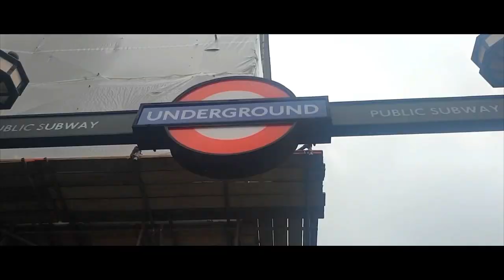Braemar Castle Scotland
From the Late Middle Ages the castle was a stronghold of the Earls of Mar. The present Braemar Castle was constructed in 1628 by John Erskine, Earl of Mar, as a hunting lodge and to counter the rising power of the Farquharsons, replacing an older building, which was the successor of nearby Kindrochit Castle, which dates from the 11th century AD. The siting of Kindrochit Castle was based upon the strategic location of this site relative to historic crossings of the Grampian Mounth. Castle is situated near the village of Braemar in Aberdeenshire, Scotland. It is a possession of the chief of Clan Farquharson and is leased to a local charitable foundation. It is open to the public.

NOTE: Drone permitted to use by Castle Management

Sharing through this flat form the Scottish Sceneries with my Dji Mavic Air.
I made one minute clips of historical Castle and other places everywhere i go that worth sharing and  also i am enthusiast in making Vlogs just to enhance my experience in Film making and Cinematography.